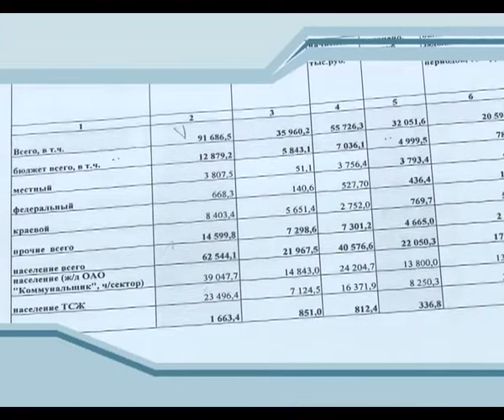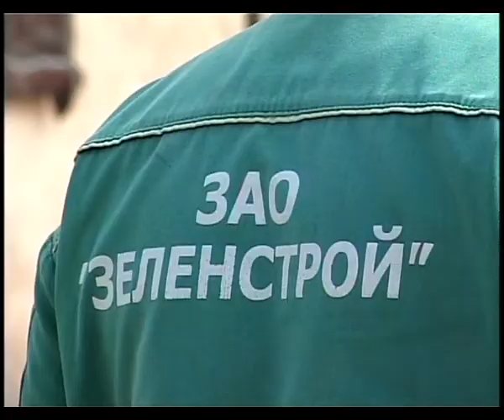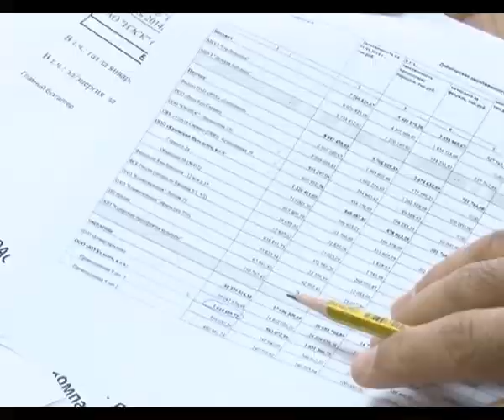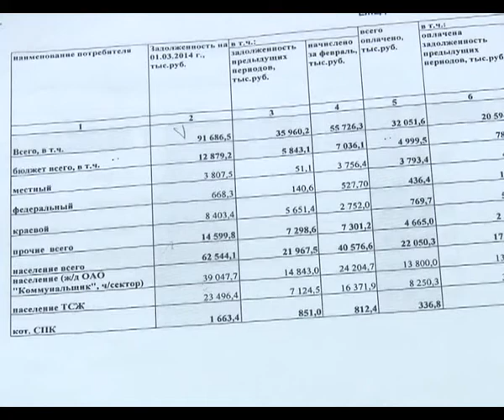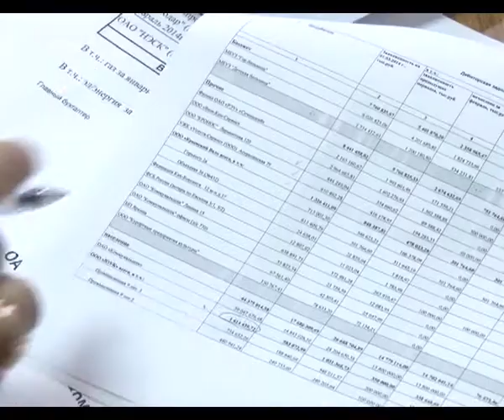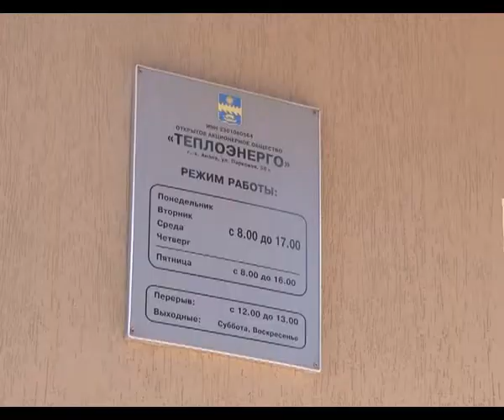Новости "Анапа Регион" от 19 марта 2014 года